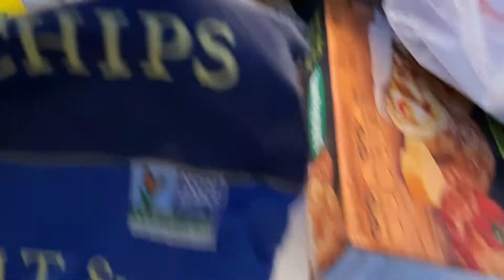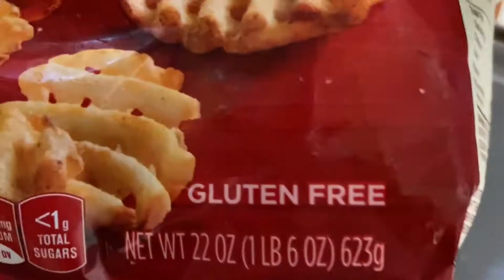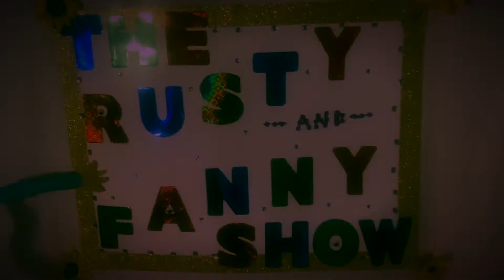The Rusty and Fanny Show! "Frite!"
Frite! - Rusty and Fanny Show Ep. 5

The Rusty and Fanny Show!

How to watch live:
at 6pm, scroll down, the first post you will see on the page will be the live show. PRE-SHOW starts at 5:30.

Support us!